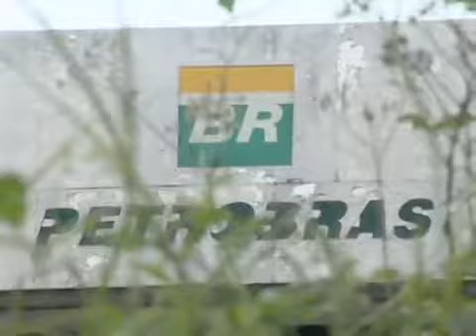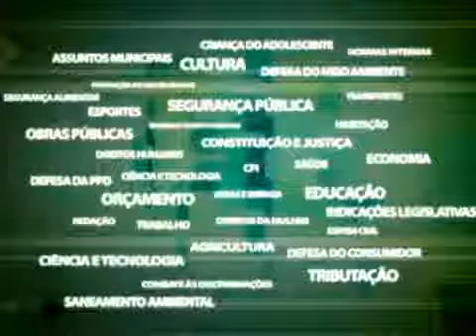Comissão de Trabalho Vistoria Reduc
Deputado Paulo Ramos, Alerj, Petrobras